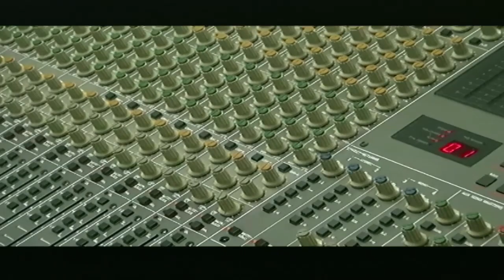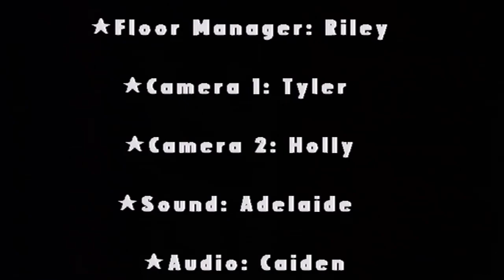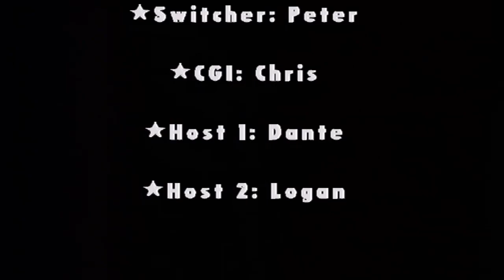WINTV May 19 2023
WINTV for Friday, May 19, 2023